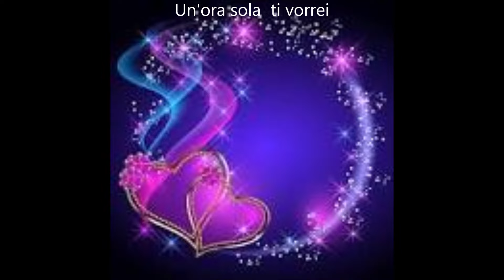UN'ORA SOLA TI VORREI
VINCENZO ALACCHI INTERPRETA